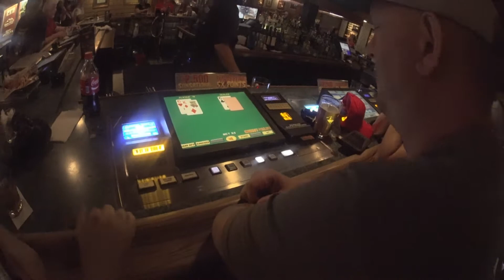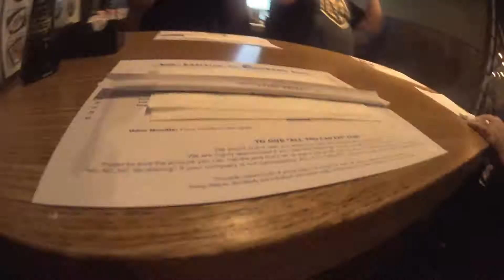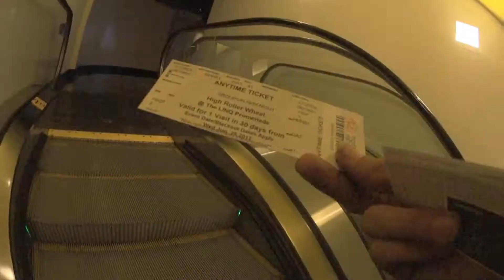WSOP grind continues, w/new camera! Vlog #8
Continuing to battle and grind the days of the series in cash as well as tournaments. You asked, I delievered, new camera that shoots in 4k!

Poker Hand graphics: Nobluffzone.com , let me know what you think!

My thread on TwoPlusTwo (enter with caution, and there are possible spoilers)

BTC: 1H4iDwf8FoWUVJWTeoYiXi4AcosPs9FusA
ETH: 0xB45e514beC8F808d10360a3E805aA76A59Ac4Ff8
LTC: LcpM6WL8J3xkxrb9zcbjLDXZ93ZjTbRC86